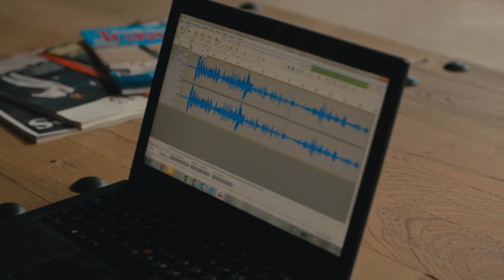La Historia De Amor De Cesur y Suhan #57 - Venganza y Amor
La Historia De Amor De Cesur y Suhan #57 - Sorpresa De Propuesta De Matrimonio